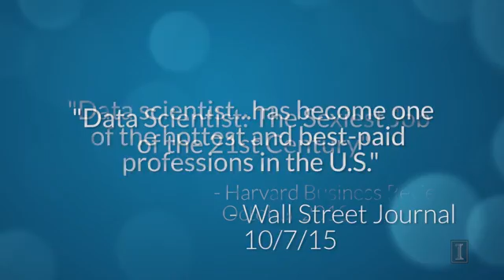Coursera Offers MOOC-Based Master's in Data Science